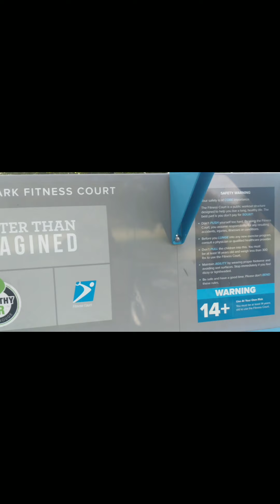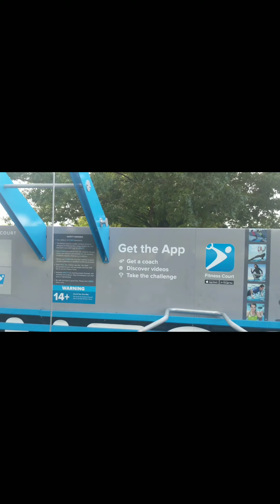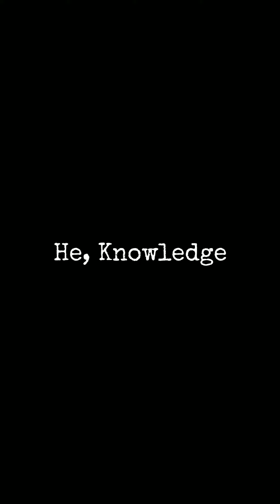HE, knowledge Ep 9